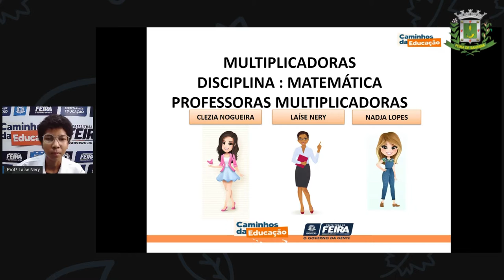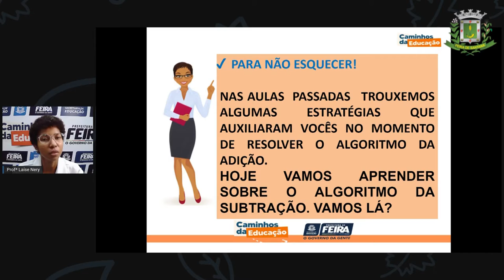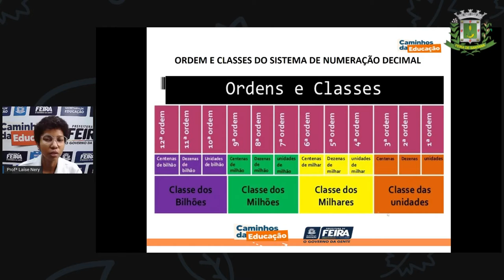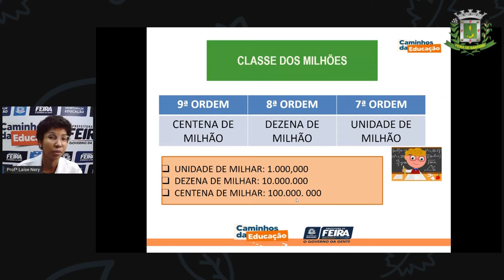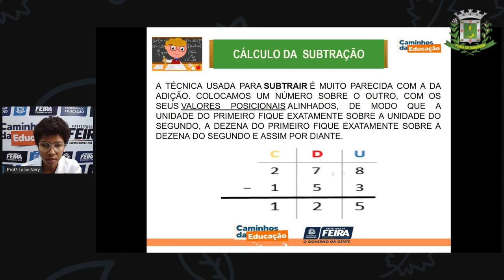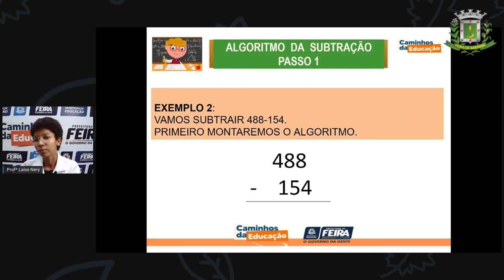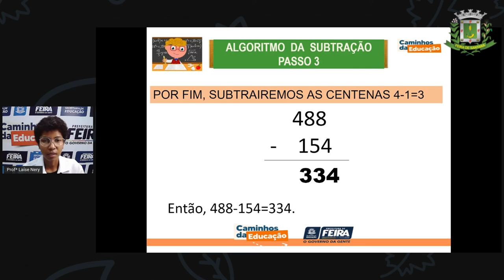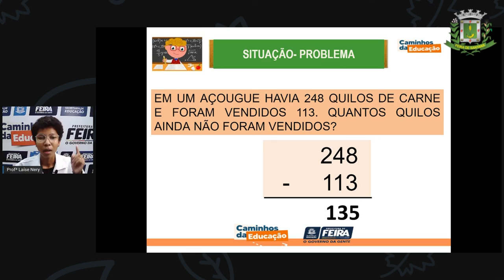1º SEG ESTÁG I E II AULA 13 MAT Subtração parte I LAÍSE